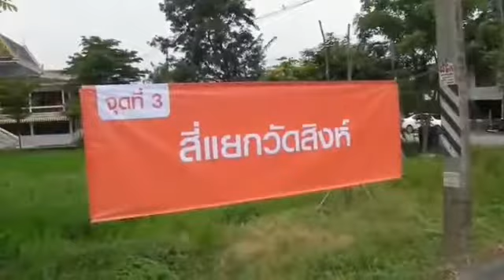ปทุมธานี หมวดทางหลวงลาดหลุมแก้ว รักษา การหัวหน้าหมวดทางหลวงปทุมธานีนำเจ้าหน้าที่ติดตั้ง ป้ายเตือนจรา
ปทุมธานี หมวดทางหลวงลาดหลุมแก้ว รักษา การหัวหน้าหมวดทางหลวงปทุมธานีนำเจ้าหน้าที่ติดตั้ง ป้ายเตือนจราจรตามสี่แยก-ทางโค้งอันตราย ณ บริเวณ ถนนปทุมสายใน ตำบลสามโคก อำเภอสามโคก จังหวัดปทุมธานี
วันที่ 29  กันยายน 2560 เวลา 11.00 น.นายเอนก จันทร์สมบัติ หมวดทางหลวงลาดหลุมแก้วรักษาการหัวหน้าหมวดทางหลวงปทุมธานี นำเจ้าหน้าที่ ติดตั้งป้ายเตือนจราจร ตามสี่แยกทาง-โค้งอันตราย เพื่อลดอุบัติเหตุ บนท้องถนนต่อมาผู้สื่อข่าวได้ถามนายเอนก จันทร์สมบัติ หมวดทางหลวงลาดหลุมแก้วรักษาการหัวหน้าหมวดทางหลวงปทุมธานีกล่าวว่าวันนี้ได้นำเจ้าหน้าที่มาติดตั้งป้าย จราจร ตามสี่แยกทางโค้งอันตราย เส้นปทุมสายในตำบลสามโคกอำเภอสามโคกจังหวัดปทุมธานี จำนวน 6 จุด ได้แก่จุดทางแยกวัดแจ้ง บริเวณโค้งสะพานก่อนถึงวัดแจ้ง บริเวณสี่แยกวัดสิงห์(แยกเตาโอ่งอ่าง)บริเวณสี่แยกวัดสะแก บริเวณสามแยกทรัพย์ ทวีสายในและบริเวณทางโค้งตัวเอส(ในซอยวัดสะแก) แบะจากการที่บริษัทธนชาตประกันภัย ผนึกกำลัง กับทางหลวงปทุมธานี กรมทางหลวง ร่วมกันวางแผนแก้ไขปัญหาดำเนินการปรับปรุง พื้นที่จุดเสี่ยงอันตราย ในพื้นที่ชุมชนบริเวณถนนปทุมสายใน ตำบลสามโคกอำเภอสามโคกจังหวัดปทุมธานี ซึ่งถนน  เส้นนี้มีสติการเกิดอุบัติเหตุบ่อยครั้งเนื่องจากเป็นสี่แยกทางโค้ง อันตรายที่ไม่มีป้ายเตือนจราจรประกอบกับเป็นย่านชุมชนที่มีรถสัญจรไปด้วยความเร็วเป็นจำนวนมากจึงเป็นจุดที่มักเกิดอุบัติเหตุบ่อยครั้งวันนี้ทางหมวดทางหลวงลาดหลุมแก้ว และหมวดทางหลวงปทุมธานีจึงได้นำเจ้าหน้าที่มาติดตั้ง ป้าย สัญญาณเตือน และทางโค้งอันตราย เพื่อให้ผู้ใช้รถใช้ถนนได้สังเกตอย่างเห็นได้ชัดมากขึ้น เพื่อช่วยลดอุบัติเหตุบนท้องถนนได้เป็นอย่างดี
ต่อมาผู้สื่อข่าวได้สอบถามนายมาโนช บุญอุปถัมภ์ ประชาชนชาวตำบลสามโคก กล่าวว่า ก่อนอื่นต้องขอขอบพระคุณ ทางด้านหมวดทางหลวงลาดหลุมแก้ว
หมวดทางหลวงปทุมธานีพร้อมด้วยเจ้าหน้าที่ผู้ที่เกี่ยวข้องทุกท่านที่มาร่วมติดป้ายจราจร เตือน บริเวณทางสี่แยก ทางโค้งอันตราย เพื่อลดอุบัติเหตุในครั้งนี้ เนื่องจาก ถนนเส้นนี้มีรถสัญจรเป็นจำนวนมาก มักจะเกิดอุบัติเหตุบ่อยครั้ง ถ้ามีป้ายเตือน ก็จะช่วยลดอุบัติเหตุได้เป็นอย่างดี ขอขอบพระคุณผู้เกี่ยวข้อง มา ณ โอกาสนี้ครับ